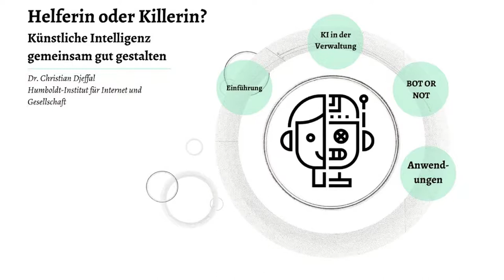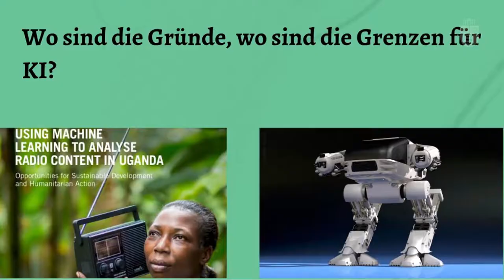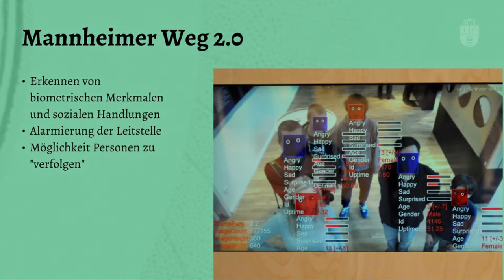Killerin oder Helferin? Künstliche Intelligenz gemeinsam gut gestalten | Christian Dieffal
Künstliche Intelligenz begegnet uns heute schon in vielfältiger Form, auch in der öffentlichen Verwaltung. Intelligente Verkehrssysteme, Polizeiroboter und smarte Kameras werden bereits genutzt. Können wir auf diese Systeme vertrauen? Nach welchen Prinzipien sollen sie konstruiert werden? Rechtswissenschaftler Christian Djeffal klärt über grundsätzliche Fragen und aktuelle Entwicklungen auf und eröffnet die Möglichkeit, konkret Feedback zu geben.